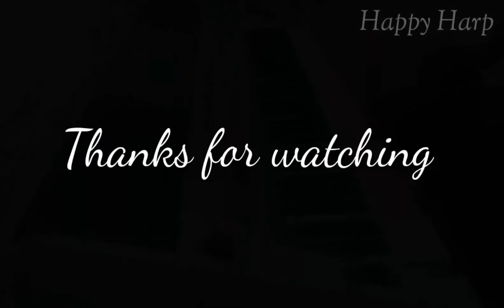Sthothiripen sthothiripen Yesu devane / TPM Tamil song 2 / Christian song